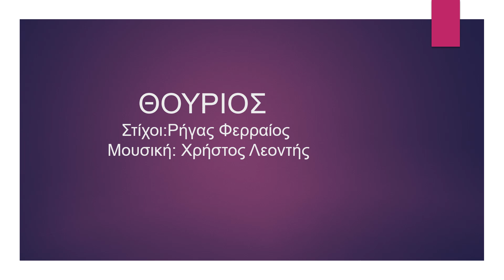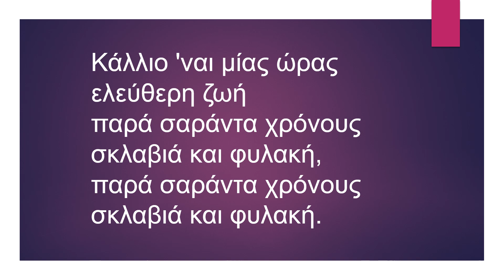ΘΟΥΡΙΟΣ ΚΑΡΑΟΚΕ ΣΤΙΧΟΙ